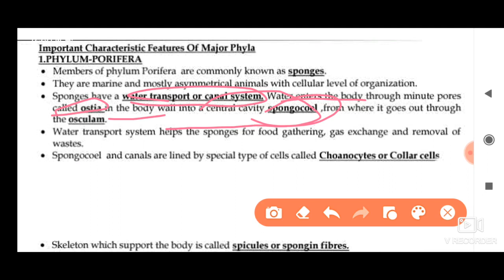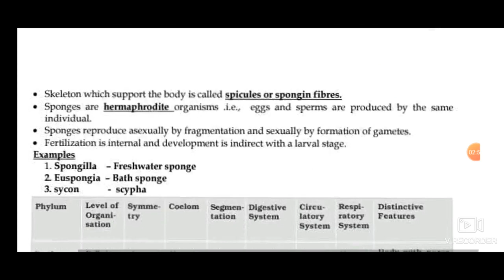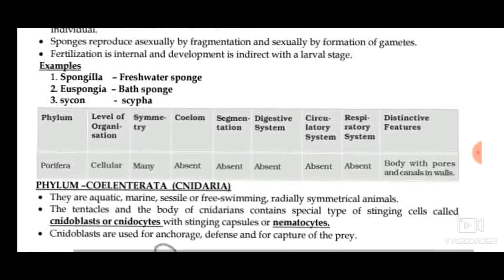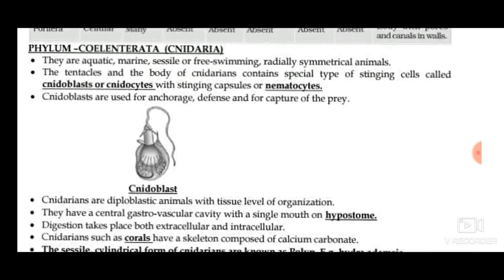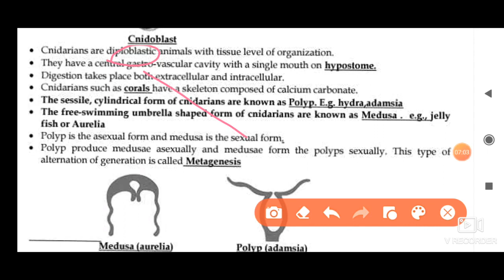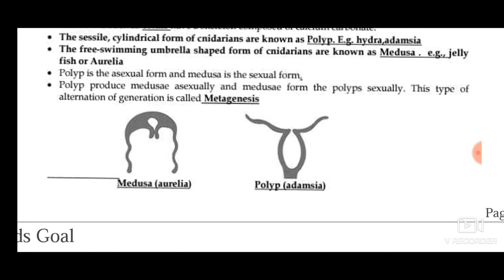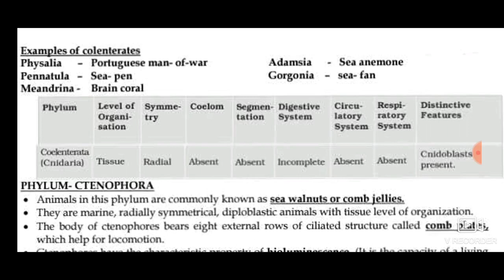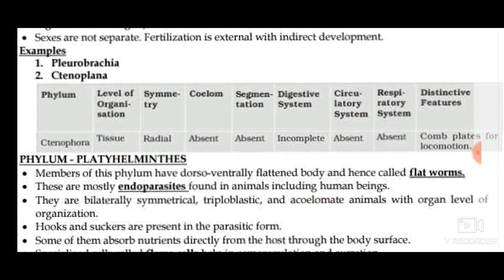M.Sc. Zoology Entrance exam notes about Porifera ,cnidaria, and platyhelminthes